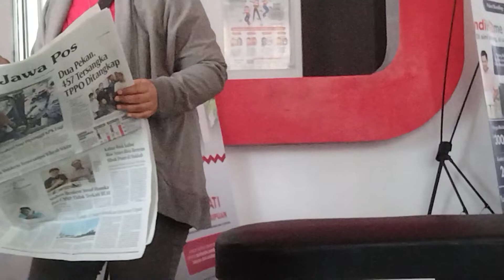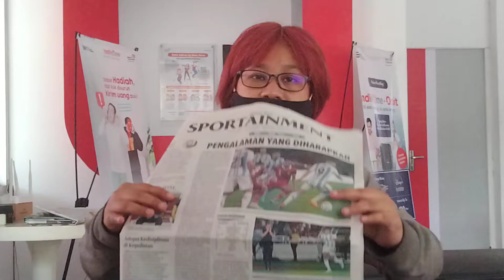Questioning Wifi Trouble (TANYA-TANYA GANGGUAN WIFI)-Plaza Telkom Jalan Panglima Sudirman Bojonegoro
Tanya-tanya gangguan WiFi agar lebih jos. Yuk!